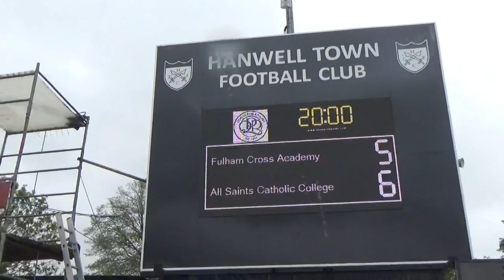Fulham Cross Academy Year 9 QPR League Plate Runners Up 2023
All Saints 6-5 Fulham Cross Academy.
Hanwell Town Football Club, 6th May 2023.